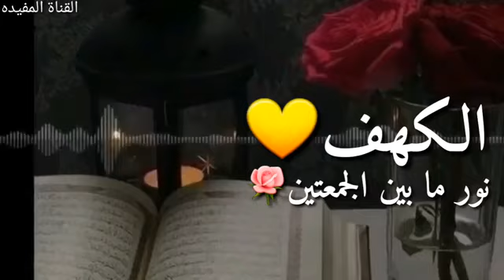صلِ على النبي صلى الله عليه وسلم